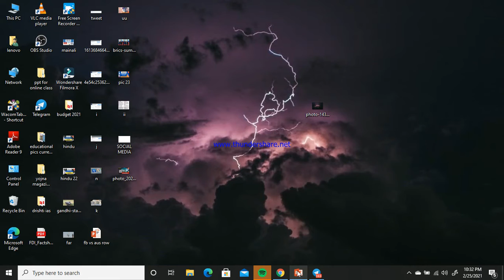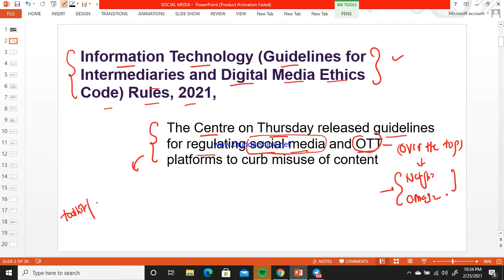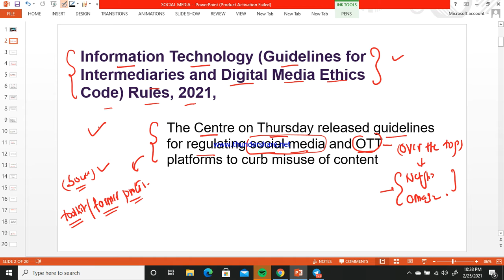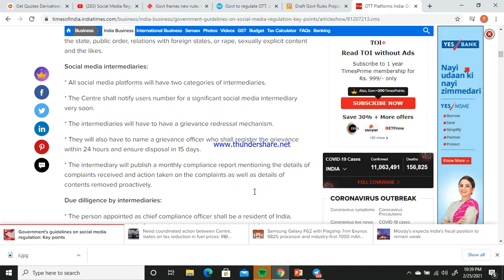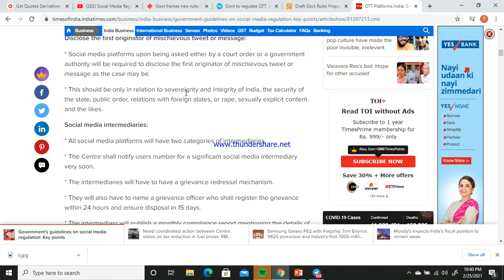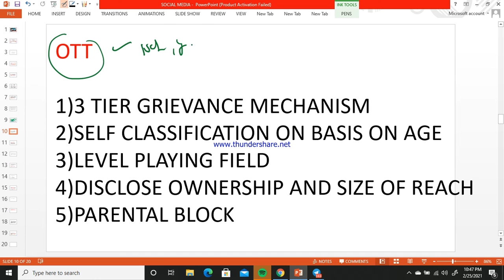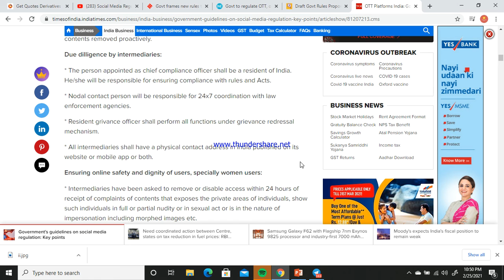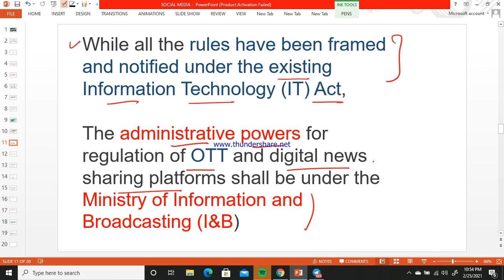New social media rules 2021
ministry of I&B and ministry of IT .
complete detail as notified